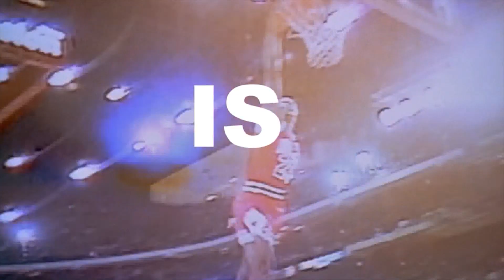Avengers Infinity War Review - Is it Better than Space Jam? (2018)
Marvel's Avengers: Infinity War is a film 10 years in the making. Featuring a staggering ensemble cast with the likes of Robert Downey Jr., Benedict Cumberbatch, Chadwick Boseman and Scarlett Johansson, this epic is the culmination of 18 movies, spanning multiple genres and decades of comic book lore.

But is it better than SpaceJam?

Allistair Dylan is determined to find out.